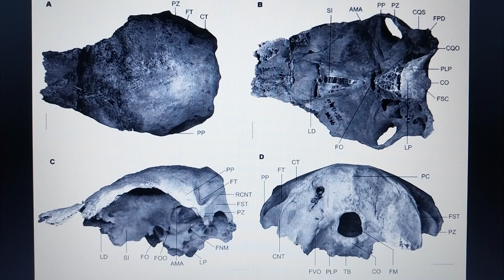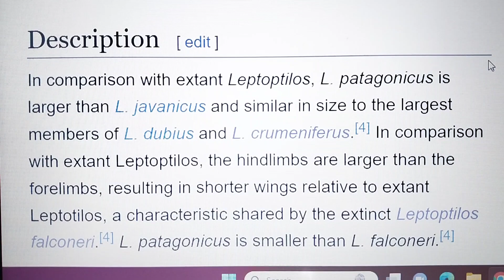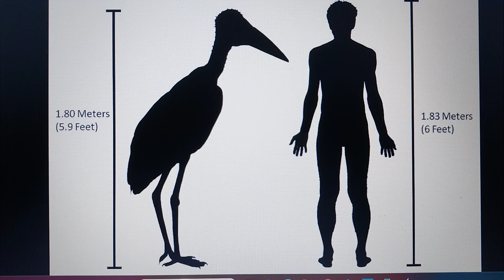Largest cenozoic Leptoptilos stork